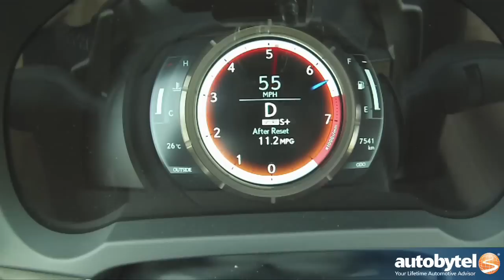2014 Lexus IS 350 F Sport 0-60 MPH Test Video - 306 Horsepower V-6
The Lexus IS 350 is powered by a 3.5 liter V-6 engine that makes 306 horsepower and 277 lb-ft. of torque. This model has a base price of $39,615 with the F Sport package costing an additional $3620. This package includes appearance upgrades, an Adaptive Variable Suspension, and better wheel/tire combo.

A best 0-60 MPH acceleration run of 5.6 seconds occurred with the Drive Mode set to "Sport+" and the Traction Control set to "On"